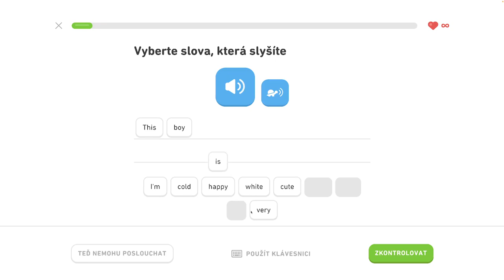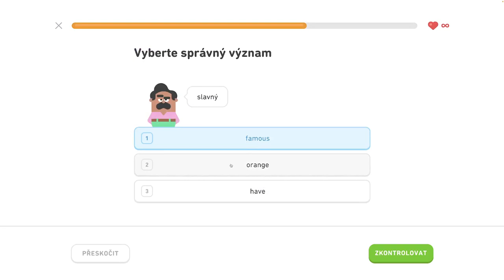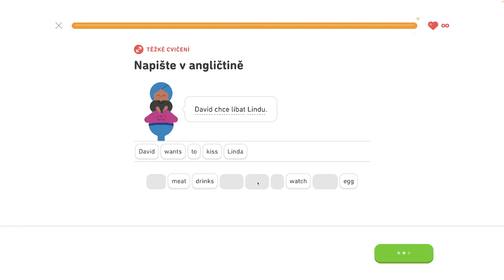🇺🇸 S1, J6 - Rozprávajte o vzťahoch 5/6 - Rozprávajte o vzťahoch, komunikujte na cestách